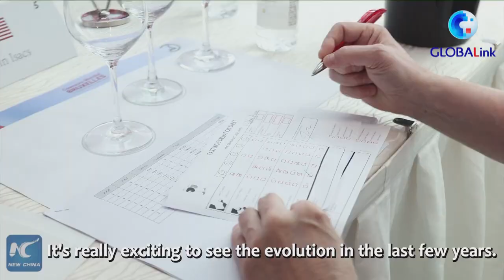GLOBALink | Wines from Ningxia, China applauded at int'l wine contest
Wines produced in Ningxia, China have won high recognition at an international wine contest, as a wine culture and tourism expo was held in the western Chinese region.